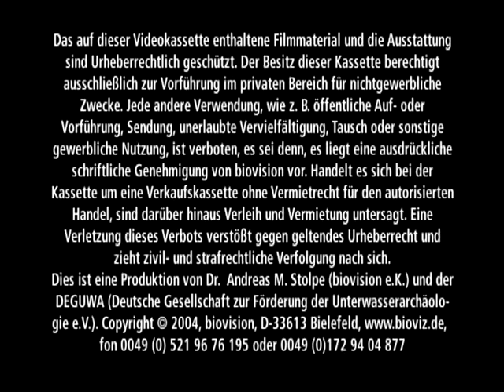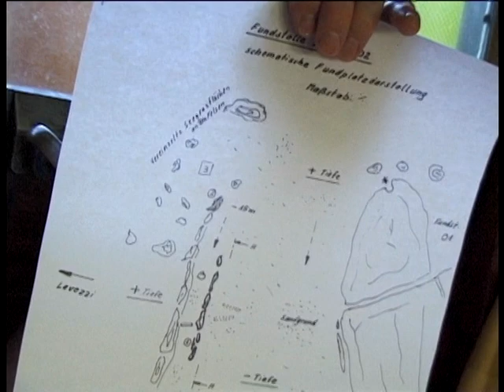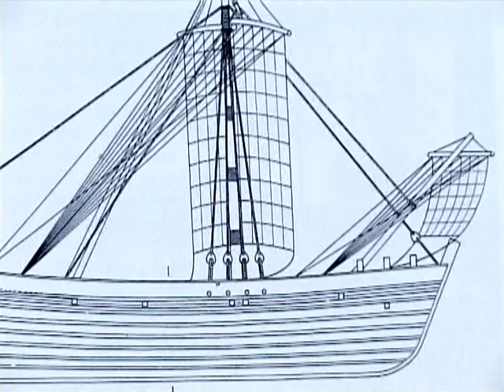Der heilige Anker von Lavezzi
Bergung eines großen Ankerstocks im Jahr 2003 vor Korsika. Das DEGUWA-Team wurde dabei von Andreas M. Stolpe mit der Kamera begleitet.
Der Ankerstock gehörte zum sog. "Heiligen Anker", also dem Notanker eines römischen Handelsschiffes. Anschließend wurde dieser in das Regionalmuseum von Sarténe überbracht.